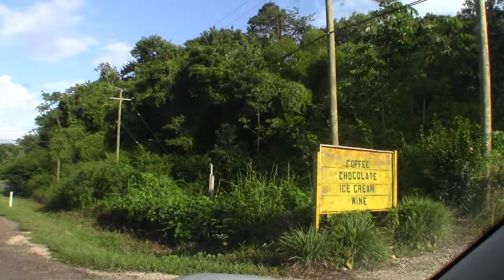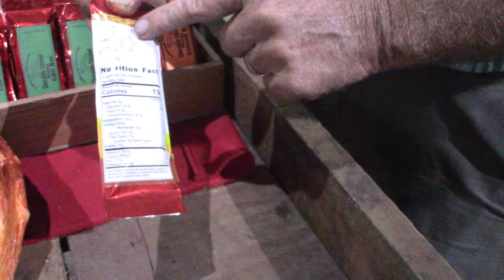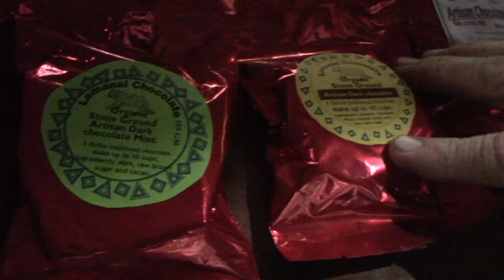Going Places: Lamanai Chocolate Company -Organic chocolate and medicinal herbs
At the Lamanai Chocolate Company located on 44 Hummingbird Highway in the Cay District, Belize is the place to visit if you want to taste excellent organic chocolate that they produce. You can also purchase medicinal herbs for your health issue. Get a tour of the place if you so desire.